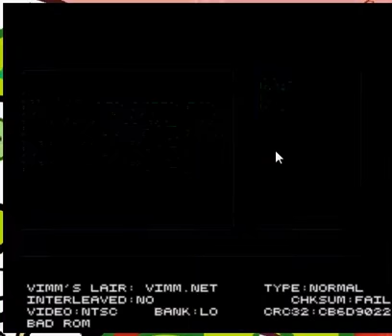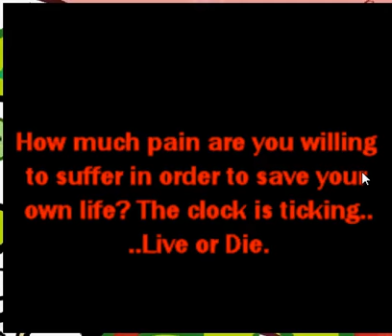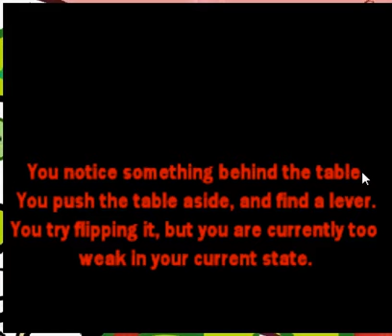Let's play Jigsaw's test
a fun hack from SMW central